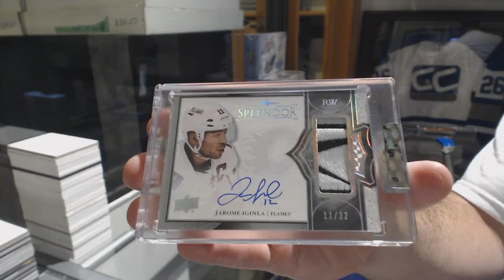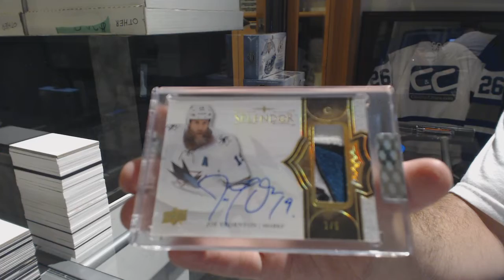Jostew's 17-18 Upper Deck Splendor Hockey Box Break